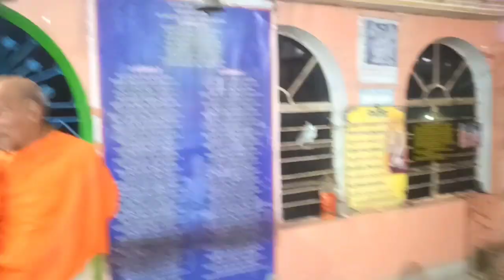Kuligan Rama Mandir#kuliganbasantavlogs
5 august ram mandir,
5 mandir,
ram mandir se bada mandir,
ram mandir size,
ram mandir project model,
ram mandir rajiv gandhi,
mandir nirman kala,
8 mandir,
9 november 2019 ram mandir,
9 mandir

मेरा नाम   हे. अपना गांव में राम मंदिर ही है. राम मंदिर 10 साल हो गया है बना हुआ  हे
 इधर देखने के लिए राम मंदिर कु बहुत भक्त लोग आते हैं.
kuligan rama mandir
kuligan rama temple
vlog
trading vlogs
vlogs channel